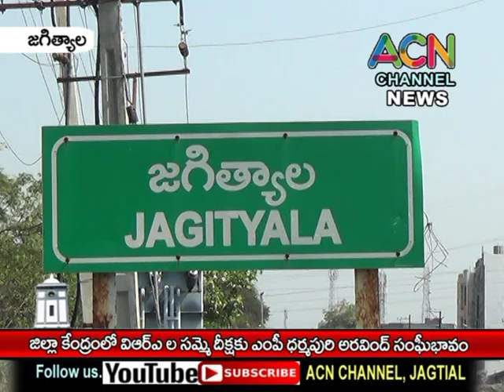జగిత్యాలలో జరుగుతున్న VRA ల దీక్షకు ఎంపి అరవింద్ ధర్మపురి సంఘీభావం